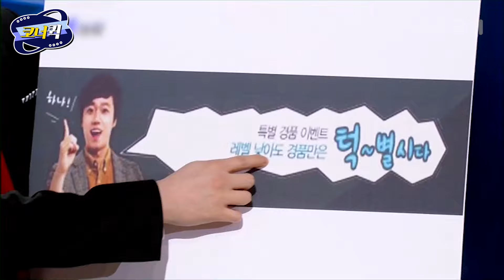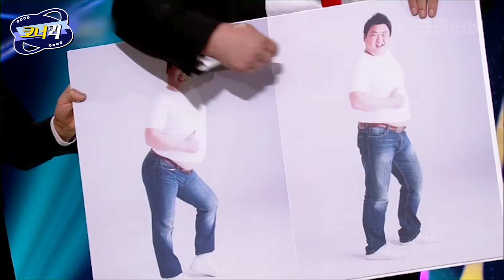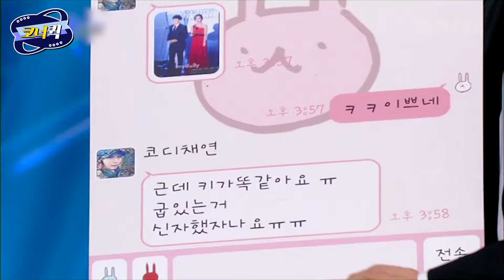[크큭티비] 네가지 : 슬림핏! 슬림퓟이락오!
▶출연자정보: 김기열, 김준현, 양상국, 허경환
▶회차정보:
682회 (*2013년 01월 27일 방영)
683회 (*2013년 02월 03일 방영)
684회 (*2013년 02월 10일 방영)

** 684회 녹화 당시 음질에 문제가 생겨 원본의 소리가 약간 울리는 점 양해부탁드립니다.